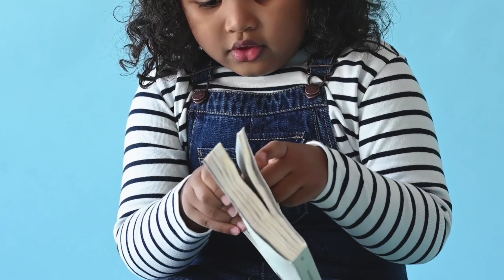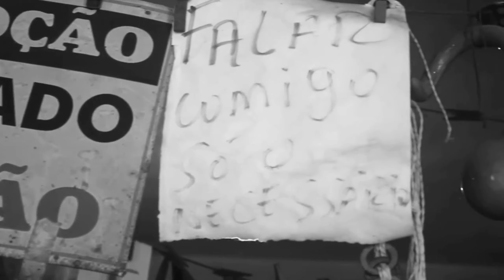3ºFrESTA - Contação de Histórias - As Aventuras de Malasartes – Histórias da Nana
O Histórias da Nana canta, brinca e conta 4 aventuras dessa figura popular tão tradicional em todas as regiões do Brasil. O anti-herói Pedro Malasartes apronta todas em uma fazenda colossal, ajuda uma senhora a recuperar seu cabrito, vende um pé de dinheiro, se livra de um patrão explorador e até vende um pássaro bastante estranho. Com música ao vivo, narração de cordel e jogos cômicos a Nana traz boas histórias desse personagem cheio de espertezas e artimanhas.

FICHA TÉCNICA
Elenco: Ana Paula Carneiro, Giulia Carneiro Munhoz e Tiago Munhoz
Participação especial: Giovane Carneiro Munhoz
Concepção, pesquisa e narração artística: Ana Paula Carneiro
Música e sonoplastia: Giulia Carneiro Munhoz e Tiago Munhoz
Autoria de referência dos textos: Pedro Bandeira, Augusto Pessóa, Ana Maria Machado, Nelson, Albissú

Histórias da Nana é um grupo que atua desde 2018 com projetos de incentivo a leitura, narração artística, contação de histórias e mediações de leitura. Formado por Ana Paula Carneiro, a Nana que é mestra e doutoranda em educação, pedagoga, contadora de história, mediadora de leitura e pesquisadora na área de literatura infantil. Tiago Munhoz, o Custipil de Pinoti que é produtor, artista popular e músico. E Giulia Carneiro Munhoz, musicista, encenadora e contadora de histórias. Principais espetáculos de contação de histórias produzidos: O macaco e a velha, Histórias que o povo conta, Histórias africanas, O bicho Manjaléu, O rei que ficou cego, Hariporia e As aventuras de Malasartes.
Produção e realização do Projeto Nana Conta: Lendas Brasileiras – ProAC 49/2021. Elaboração, atuação e gestão do projeto Bikeoteca na Praça - ProAC 21/2021. Membro da comissão avaliadora do ProAC 24/2022. Produção e realização do Projeto Histórias na Praça – ProAC/Edital no 25/2022.

A FrESTA é uma Jornada Literária que busca encontrar no eco do caos a fenda necessária para a sobrevivência, sendo um evento não-competitivo, multilinguagens e com atividades presenciais e online, é uma realização da Cia. Apocalíptica e tem como proposito o incentivo a leitura, sua relação com outros segmentos artísticos, a leitura que transcende o livro, além, é claro, do fomento da produção artística do interior paulista em tempos de demanda reprimida.

ESSE PROJETO É REALIZADO ATRAVÉS DO PROAC EDITAL 26/2022 – LITERATURA / PRODUÇÃO E REALIZAÇÃO DE EVENTO LITERÁRIO